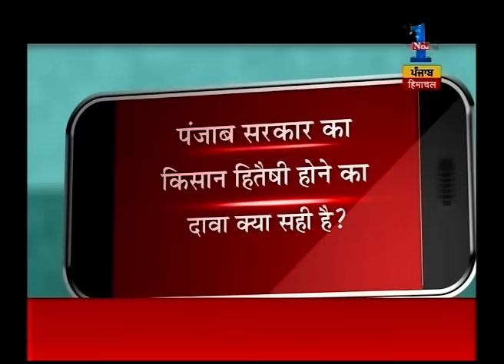Mudde Ki Baat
Watch 'Mudde Ki Baat' and catch all the latest news and updates here.